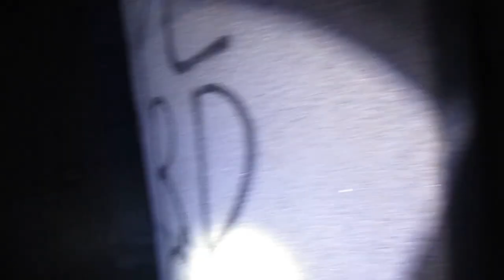Pazo abandonado casi intacto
Nuestro patrimonio a veces deja joyas como esta en un abandono sin sentido, expuesto a vándalos, expoliadores y gentes sin escrúpulos. Por suerte aún podría recuperarse pues la estructura parece que está en buen estado.
.▶Sigue leyendo  👇
Si compras 🤗a través de estos links me ayudarás un poco: